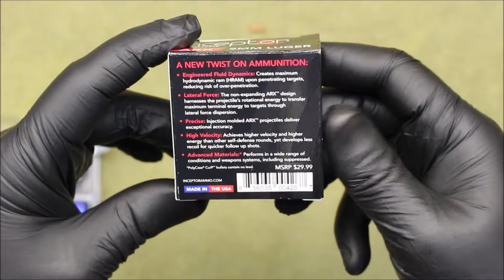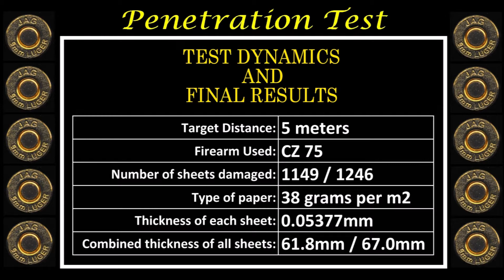9mm ammo Deconstruction (ARX Inceptor 74grs Fragmenting) Ammo/Ammunition Dismantling & Evaluation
Dismantling & Evaluation
➡️ Additional PENETRATION Test:  youtu.be/NC-DO2r0fV0
SUPPLIER DATA:
  Bullet Weight:           74 Grains
  Caliber:                      9mm Luger  -  9x19  -  9 mm Parabellum
  Case Material:          Brass
  Product Name:         ARX Self-Defense
  Bullet type:                Composite Materials
  Production Date:      Year 2017
  EAN Code:                 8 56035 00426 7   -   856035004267

RESULTS:
 Total Round Weight                   137.00 grains        8.877 grams
 Overall Length                            1.1210 inch          28.473 mm
 Case Flange ⌀                             0.3880 inch         9.8552 mm
 Case Body Top ⌀                         0.3765 inch         9.5631 mm
 Case Body Bottom ⌀                  0.3850 inch         9.7790 mm
 Total Powder                                   6.30 grains      0.4082 grams
 Bullet Weight                                 72.70 grains      4.7109 grams
 Bullet ⌀                                         0.3540 inch         8.9916 mm
 Bullet Length                               0.6515 inch         16.548 mm
 Case Weight inc. Primer             57.80 grains      3.7454 grams
 Case Length                                0.7490 inch         19.024 mm